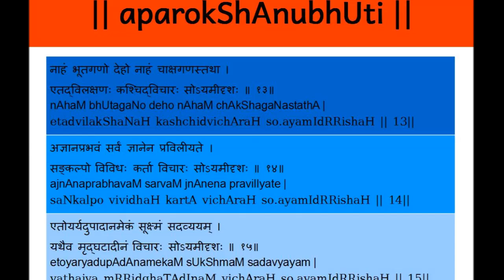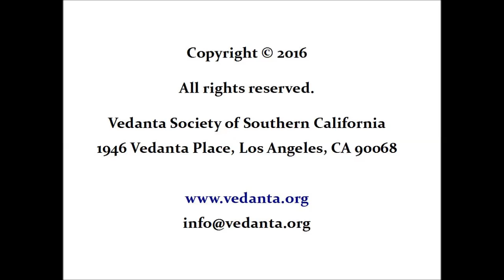Introduction to Vedanta - Swami Sarvapriyananda - Aparokshanubhuti - Part 4 – August 16, 2016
In this series of talks, Swami Sarvapriyananda lucidly unfolds the path to direct "Self-Realization" presented by Adi Shankaracharya in Aparokshanubhuti. This talk - delivered on August 16, 2016 at the Vedanta Temple in Hollywood, CA - covers verses 13 to 15 in "Aparokshanubhuti (Self-Realization)". The text for this series is a translation of Adi Shankaracharya's Aparokshanubhuti by Swami Vimuktananda. See our Facebook page for a .pdf of a Roman transliteration of the text.